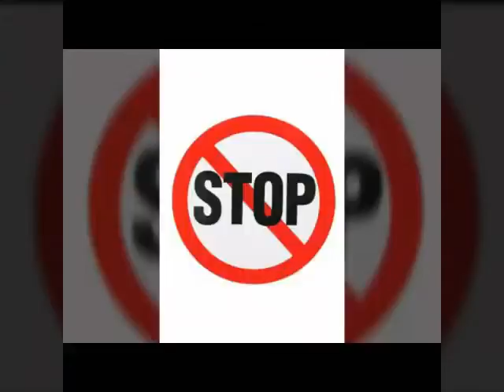CDL Drivers Wanted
What's it like to work with us. Check this out. The good the bad and me.

Motivational Soundtrack courtesy of ERIC THOMAS AND ASSOC.